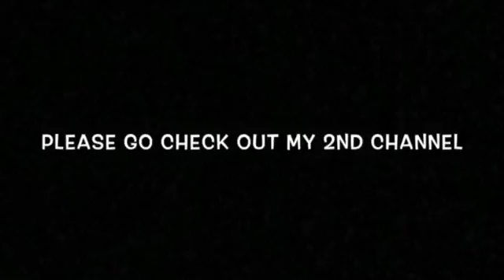Search for DuckWalker 41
Hey guys I decided to make a new channel and on that channel I play COD.